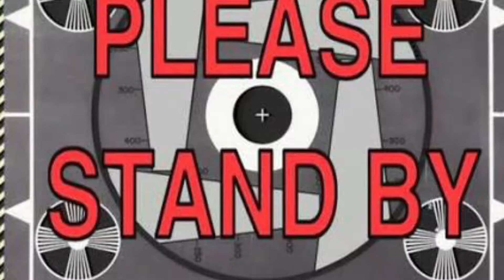VLOG#3- Nagoya Japan Aquarium, Site of Reversible Destiny and more...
Be a Ninja.